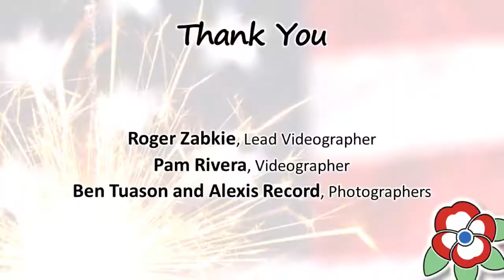California Freethought Day 2019 - Monica Miller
Monica is Legal Director and Senior Counsel at the AHA’s Appignani Humanist Legal Center and Executive Director of the Humanist Legal Society. Since joining the AHA in 2012, Ms. Miller has vigorously defended the constitutional mandate of separation of church and state by litigating Establishment Clause cases across the country. She has served as lead counsel in over 25 federal cases, including before the U.S. Supreme Court, and the U.S. Courts of Appeals for the Fourth, Fifth, Ninth, Tenth, and Eleventh Circuits. Ms. Miller has presented oral arguments before the U.S. Supreme Court, as well as the Courts of Appeals for the Fourth Circuit (twice), Fifth Circuit, Ninth Circuit, and Eleventh Circuit. She has filed a number of briefs in the U.S. Supreme Court and served as counsel of record in our Supreme Court case challenging the Bladensburg Cross. Ms. Miller has appeared live on Fox News and MSNBC, as well as local television stations and radio shows, and is regularly quoted by national and local media outlets throughout the country, including Fox News, NPR, ABC, NBC, Aljazeera, USA Today, Newsweek, the Washington Post, the New York Times, the National Law Journal, among many others.

California Freethought Day takes place in Sacramento, CA every October. This annual festival encourages freedom of speech and thought, civic engagement, enthusiasm for science, social justice, and the separation of church and state. We combine the fun and atmosphere of a fair with the education and activism of a conference. It's a festival of freethought.